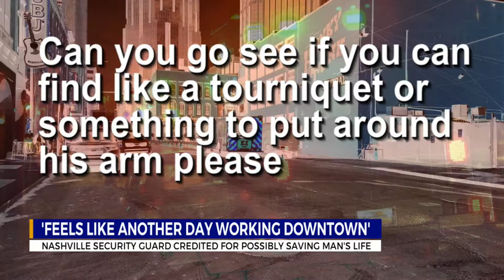Nashville, TN security guard credited with possibly saving man's life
No charges were filed in this August incident.